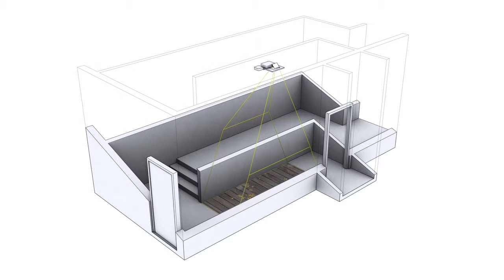INTERACTIVE SPIDER FLOOR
In 2010 Kollision was contacted by Rasmus Altenborg regarding an interactive floor installation in Faarup Sommerland The installation was to be a part of this years new attraction The Fox Hole that is based on the idea that after closing time the animals of the surrounding forest is invading and riding the theme park. "The Fox Hole" is staged as an underground world in which the visitor is met fun, challenging and scary obstacles making it hard to find the fox.

CHASED BY SPIDERS
The floor installation is situated in a dark narrow alley. On to the light concrete floor an old wooden floor is projected. While overlooking the floor a few spiders will crawl up from the cracks and wander around for a while before disappearing again. When the visitor steps onto the floor hundreds of small and large spiders will appear from all sides and chase you. If there are multiple visitors on the floor the spiders will team up in groups and leave no visitors unchased until everyone has left the floor surface.

SETUP
The installation is running on a tracking library, developed by Kollision, that analyses a video stream from an IR-camera mounted in the ceiling along with an IR-emitter. Hereby a computer placed with a projector above the ceiling is calculating the positions of people on the floor and spawning spiders according to the activity on the floor. The spiders behave after basic flocking behavior similar to schools of fish and flocks of birds why their movements on the floor seams quit scary and realistic.